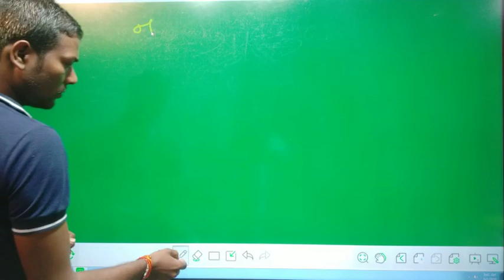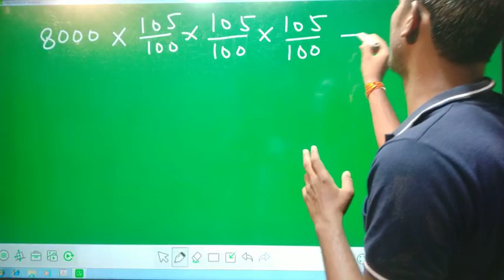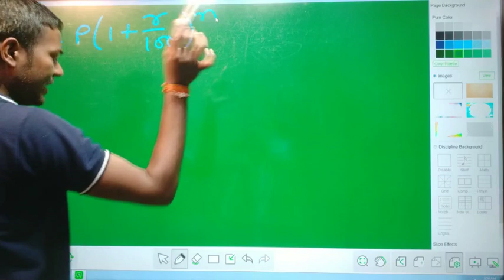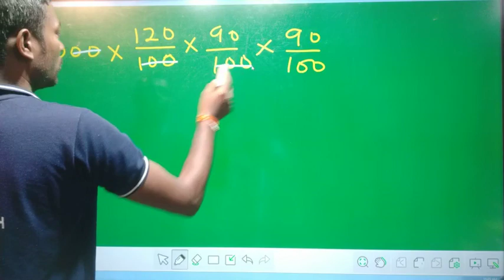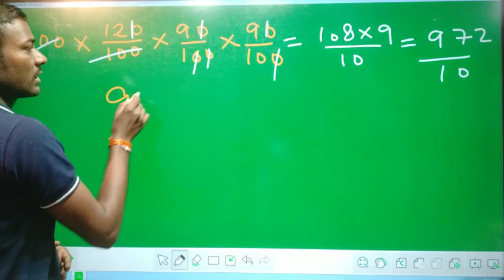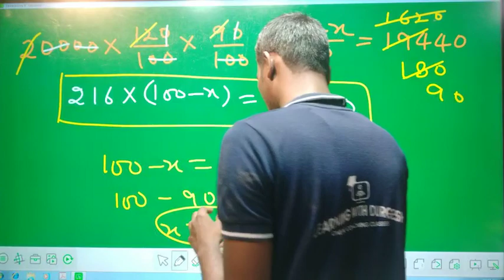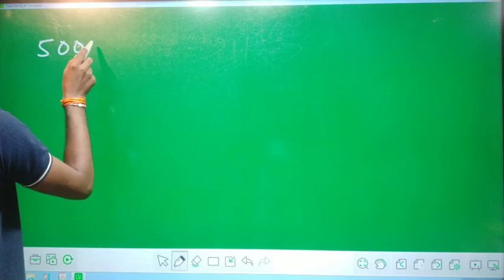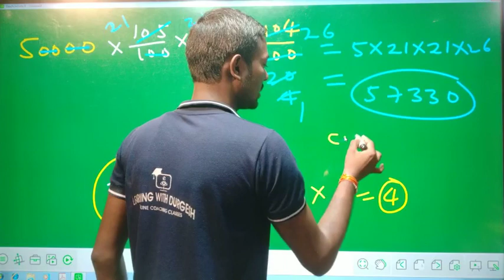SUPERTET Tricky_math_Percentage Episode-6 शिक्षक भर्ती परीक्षा गणित स्पेशल by Durgesh_Sir